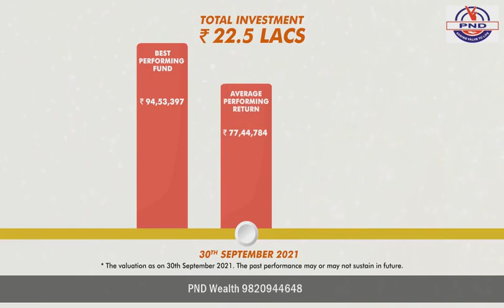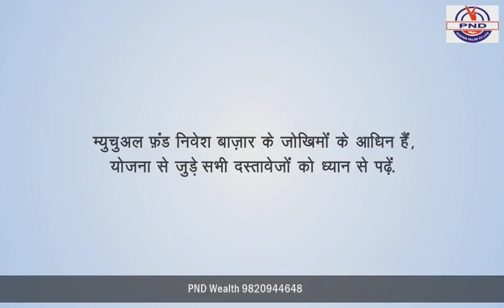ELSS (in Hindi)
About ELSS and Wealth Creation